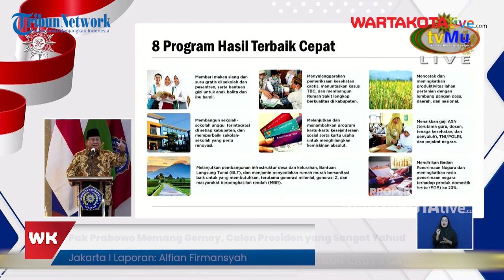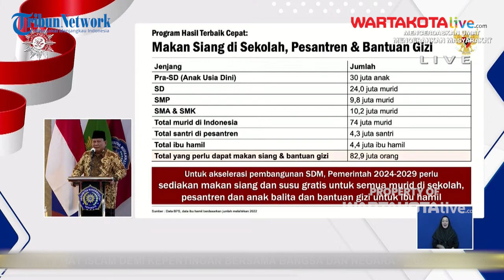Momen Pantun Sekum Muhammadiyah: Pak Prabowo Memang Gemoy, Calon Presiden yang Sangat Yahud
WARTAKOTALIVE.COM, SURABAYA - Sekum Muhammadiyah Abdul Mu'ti menyampaikan candaan kepada calon presiden dari Koalisi Indonesia Maju (KIM) Prabowo Subianto.

Mu'ti pun menyinggung soal adanya julukan 'gemoy' yang belakangan viral dan melekat kepada pria berzodiak libra itu.

Mu'ti pun memberikan pantun gemoy kepada Prabowo usai Menteri Pertahanan RI itu memberikan paparannya, dalam acara Dialog Publik Muhammadiyah Bersama Calon Pemimpin Bangsa yang digelar di Universitas Muhammadiyah Surabaya, Jawa Timur, Jumat (24/11/2023).